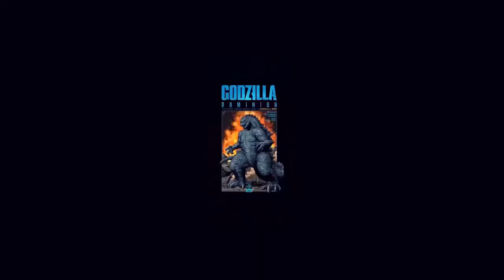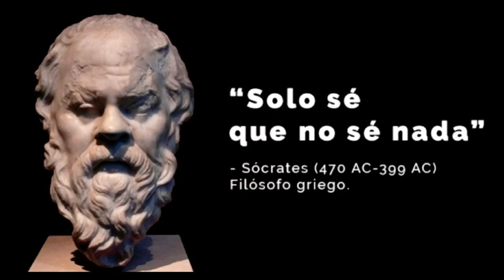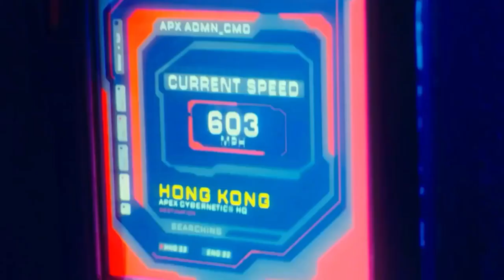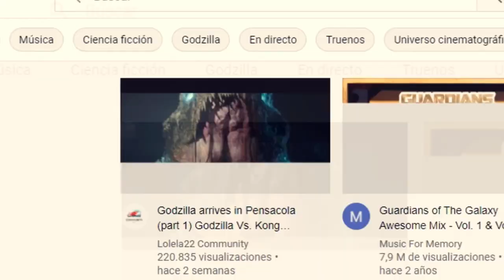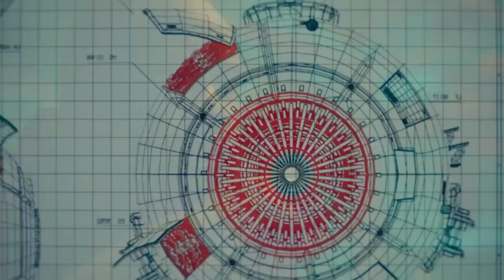Esta MAL pero no esta tan MAL! Reseña de Godzilla vs Kong (SPOILERS)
Cuando vi esta pelicula me dije: ESTA MAL pero no esta tan MAL, Bueno maso menos, pero veamos esta reseña del mayor enfrentamiento del cine: GODZILLA VS KONG.